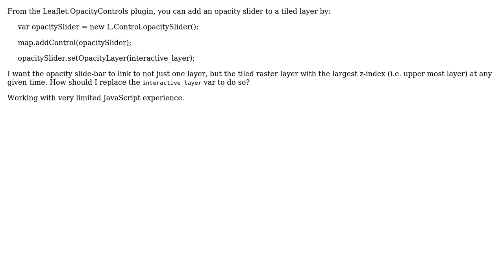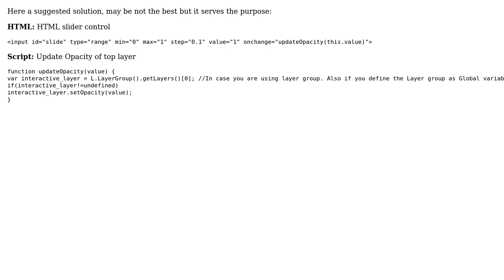GIS: Link Leaflet opacity slider to uppermost layer (2 Solutions!!)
GIS: Link Leaflet opacity slider to uppermost layer

With thanks & praise to God, and with thanks to the many people who have made this project possible! | Content (except music & images) licensed under CC BY-SA | Music | Images & others | With thanks to user Yasunori Kirimoto user Shiko user jbukoski and the Stack Exchange Network Trademarks are property of their respective owners. You are responsible for your own actions.